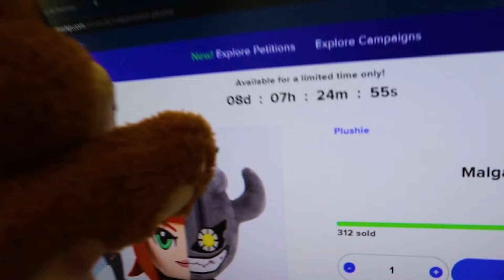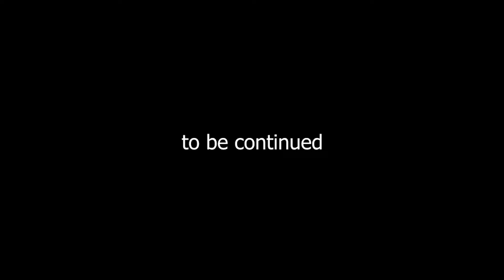FNAF Hex Plush Episode 33: The Scooper! | Season 1 FINALE Part 1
SocialBlade says I won't hit it until AUGUST 2024, let's PROVE THEM WRONG! Also like the video. I'll post my next video at 2,000  likes.

Timestamps:
0:00 - Intro
1:44 - The Scooper
13:33 - Fan Mail!
19:10 - Outro